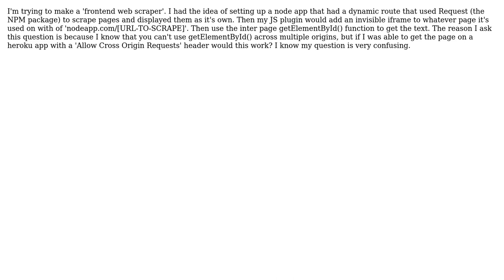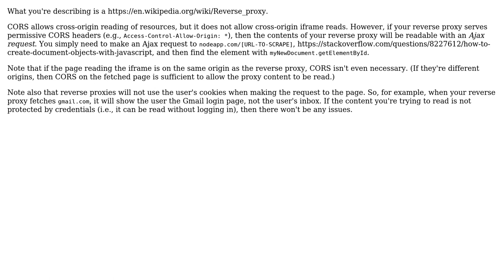Will simply adding a 'Allow Cross Origin Requests' to my node app work?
With thanks & praise to God, and with thanks to the many people who have made this project possible! | Content (except music & images) licensed under CC BY-SA | Music | Images & others | With thanks to user Isaac Wasserman user apsillers and the Stack Exchange Network Trademarks are property of their respective owners. You are responsible for your own actions.